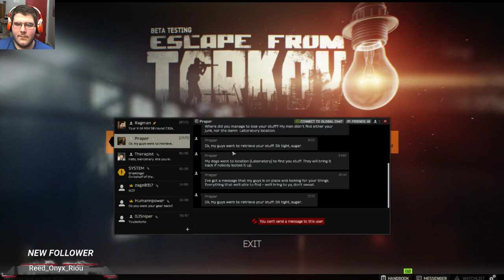Escape From Tarkov (EFT) with Oshianarii Ep:7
These are my Escape From Tarkov or EFT videos.Everything (all videos) I upload are streamed from my twitch account which You can go over and vist am a highschool student who is trying to do his dream job of streaming/youtube so I hope you all enjoy!